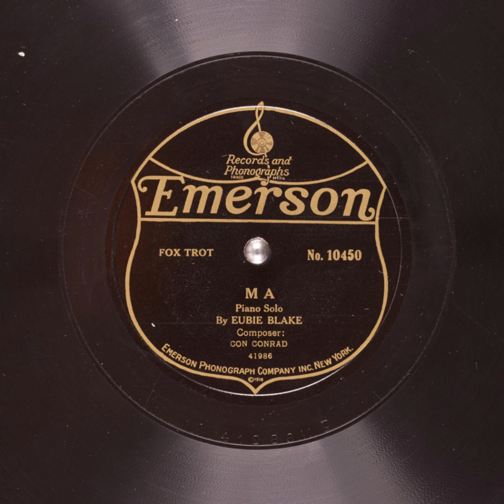Ma - Eubie Blake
Title: Ma

Publication date: 1921
Language: English
Performer: Eubie Blake
Writer(s): Con Conrad

Summary: Fox Trot, Piano Solo

Matrix number: 41986
Catalog number: No. 10450